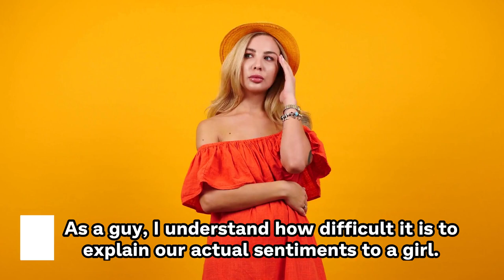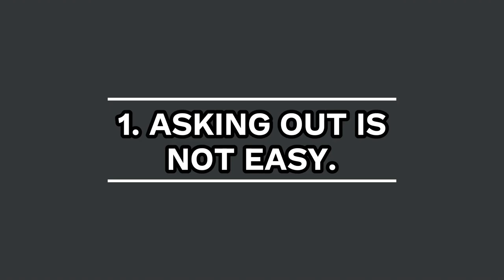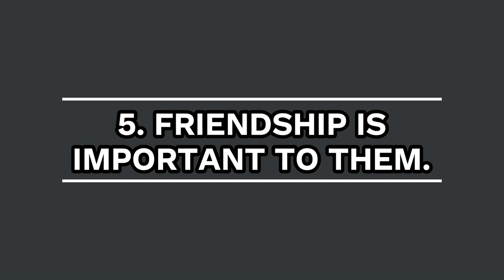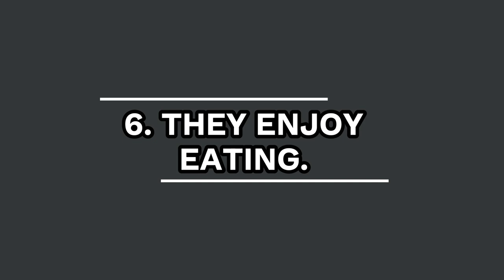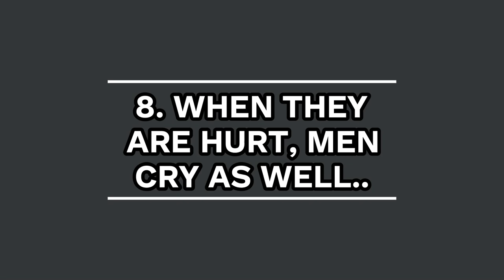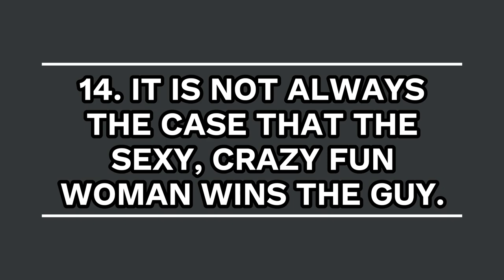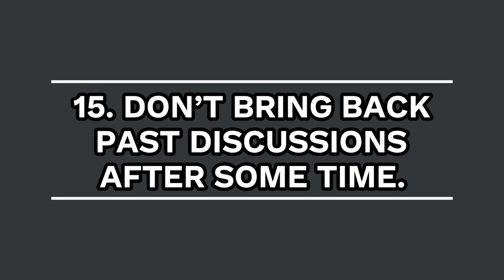15 Secret And Interesting Things Men Wish Woman Knew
Do you know there are things men wish women knew or guys wish girls knew ?  Guys aren't the most difficult creatures in the world to comprehend, but they're nonetheless the most misunderstood and perplexing to females. Men are from Mars, and women are from Venus, according to popular belief. So, if you're unsure about something in your relationship with your partner, this video might be able to clear things out for you. As a guy, I understand how difficult it is to explain our actual sentiments to a girl. Do you want to discover the tiny secrets that guys maintain but that you wish you knew about? Here are 15 things that guys wish girls understood better as it would make this world a better place with more love and acceptance between the sexes..

1. Learn How To Make ANY Man Fall In Love With You Using Male Psychology [ Men Fall In Love With Women Who Do THIS ]

2. Get Your Ex Back Even If He Is Completely Ignoring You

3. The Best Way To Lose Weight Without Diet And Exercises